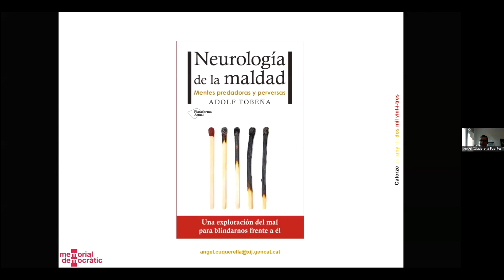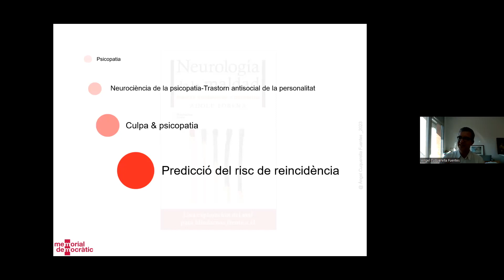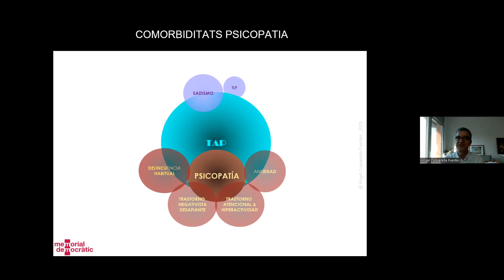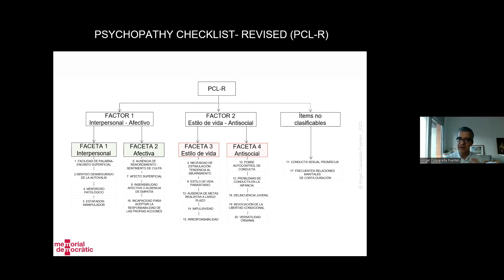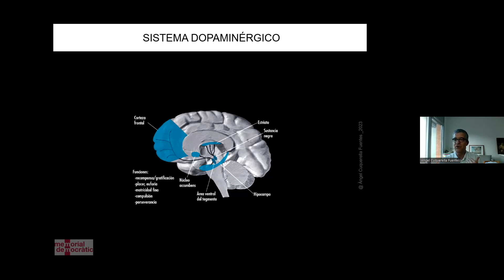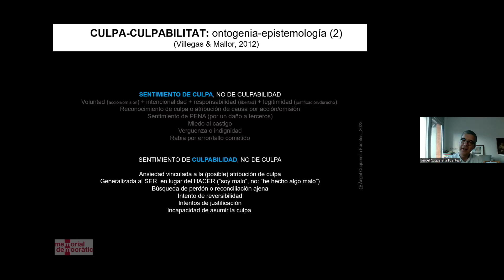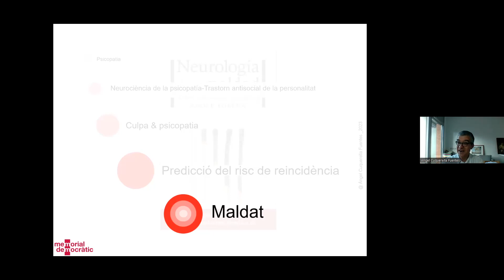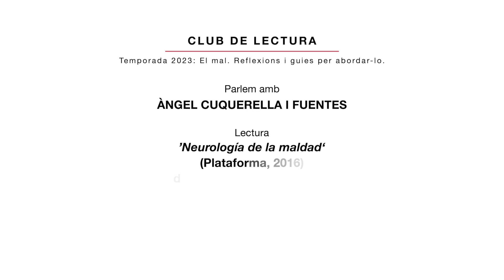Club de lectura: "Neurología de la maldad. Mentes predadoras y perversas", d’Adolf Tobeña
Amb la participació d’Àngel Cuquerella, cap de la Secció de Psiquiatria de l’Institut de Medicina Legal i Ciències Forenses de Catalunya.

Neurologia de la maldad (Plataforma, 2016), del psiquiatre Adolf Tobeña, tracta de les investigacions en biologia a l’entorn de les predisposicions al comportament asocial i amoral. El llibre tracta diferents casos criminals i perspectives d’estudi. També analitza les tendències antisocials més comunes. Entre d’altres, Tobeña reflexiona sobre el perfil psicopàtic, la genètica de la malícia, l’atractiu i la rellevància de la maldat i la psicopatia davant la justícia.